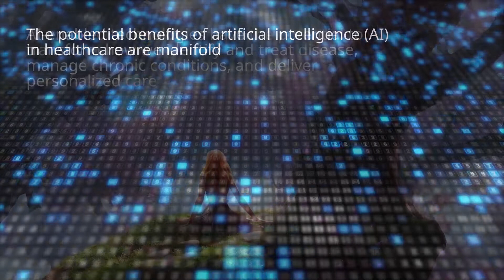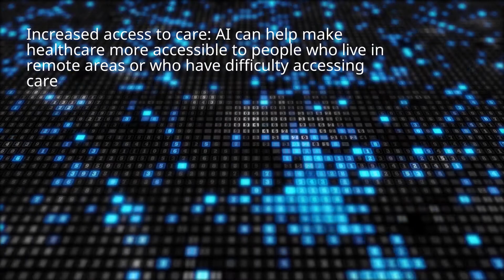AI LEADS TO BREAKTHROUGH IN MEDICAL RESEARCH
AI-enabled technologies have the potential to transform how we identify and treat disease, manage chronic conditions, and deliver personalized care. AI can help us more quickly and accurately identify patterns in data that can lead to new breakthroughs in medical research. Other benefits are AI can also be used to collect and analyze patient data, which can help doctors make more informed decisions about diagnosis and treatment.  AI can also help make healthcare more accessible to people who live in remote areas or who have difficulty accessing care. For example, AI can be used to provide remote patient monitoring and to connect patients with doctors through telemedicine.